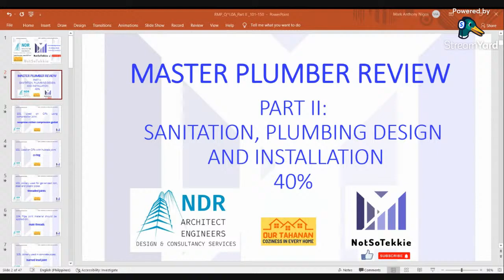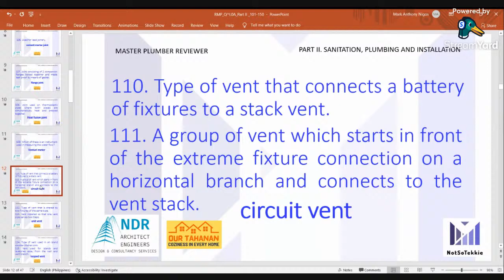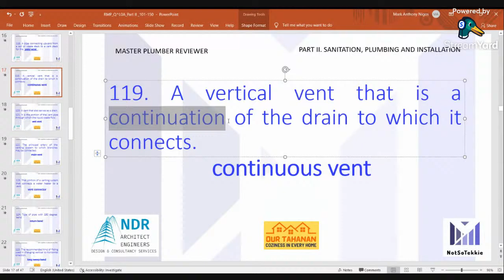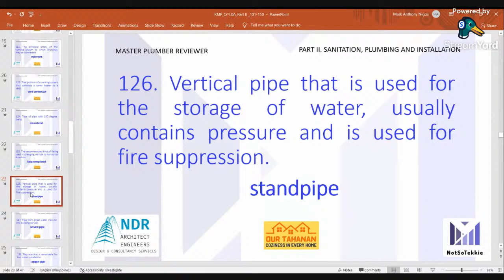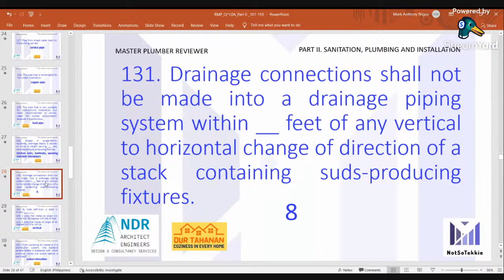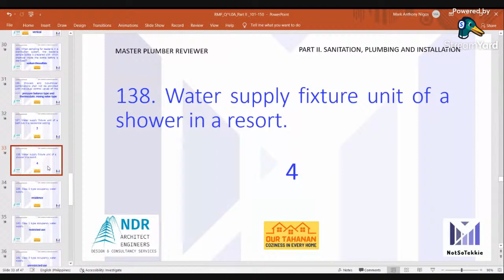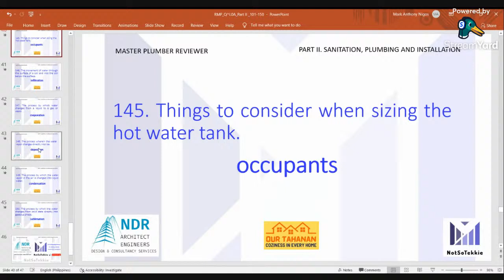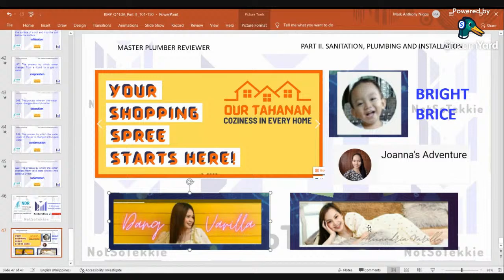SANITATION, PLUMBING DESIGN AND INSTALLATION (SPDI) Q&A 101-150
This video was created for those who are willing and qualified to take the Master Plumber Board Exam in the Philippines. Like in the board exam, videos will be composed of Four Subjects or Parts which is divided in series.

In this video will focus in  PART II: SANITATION, PLUMBING DESIGN
AND INSTALLATION, Question and Answer Nos. 101-150 out of 400 Q&A

If you want to avail the presentation of PART II, composed of 400 QUESTIONS AND ANSWERS
It is Only worth 200 Pesos

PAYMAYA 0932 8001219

messenger:  M Ark Nigos
                     m.me/markanthony.nigos.1